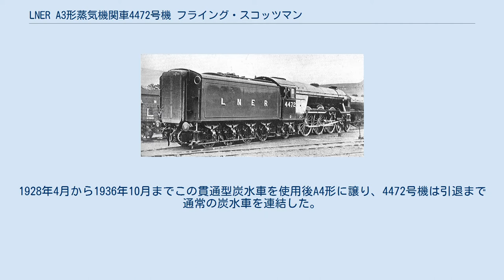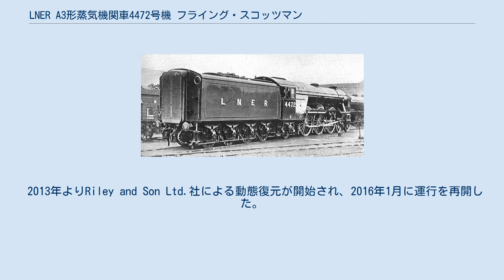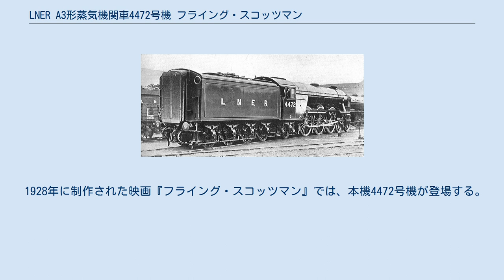LNER A3形蒸気機関車4472号機 フライング・スコッツマン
LNER A3形蒸気機関車4472号機 フライング・スコッツマンは、ロンドン・アンド・ノース・イースタン鉄道（LNER）のA1形・A3形の1両として、1923年に製造された急行旅客用パシフィック型蒸気機関車である。
設計者はナイジェル・グレズリー。
 主にLNERと後継のイギリス国鉄による東海岸本線の長距離急行列車に使用され、特にロンドンとエディンバラを結ぶ列車「フライング・スコッツマン」とそれに因む車両愛称で知られる。
 1922年、グレート・ノーザン鉄道の技師長ナイジェル・グレズリーは、急行旅客列車用に軸配置4-6-2（パシフィック）の3気筒蒸気機関車「A1形」を設計した。
グレズリーはGNRやNERの統合により誕生したロンドン・アンド・ノース・イースタン鉄道 (LNER) においても技師長に就任し、A1形の製造も継続された。
A3形4472号機は、1923年にA1形1472号機としてドンカスター工場で製造された。
1924年2月にLNERの4472号機に改番され、併せて「フライング・スコッツマン」の愛称が付与された。
 1928年にはロンドンとエディンバラを結ぶノンストップの「フライング・スコッツマン」の牽引機5両のうちの1両となり、1928年5月1日のノンストップ一番列車を4472号機が牽引した。
水の補給にウォーター・スクープを用いて途中停車を不要にしたことで、ロンドン・エディンバラ間631kmを無停車で所要時間8時間の運行が達成された。
 4472号機の貫通路付き炭水車 長時間無停車運転による乗務員交代の対策として、炭水車は貫通路が設置されており、列車を停車させることなく機関士・機関助士の交代を行うことが可能となった。
1928年4月から1936年10月までこの貫通型炭水車を使用後A4形に譲り、4472号機は引退まで通常の炭水車を連結した。
 1934年11月30日、4472号機は当時の蒸気機関車で世界最速となる時速100マイル（160km/h）の公式記録を達成した。
非公式も含めればグレート・ウェスタン鉄道の「シティ・オブ・トゥルーロ」が先行していたが、公式記録ではフライング・スコッツマンが世界初となる。
 1928年にA1形の改良版となるA3形が登場した。
グレズリーがA1形を基本にボイラー圧力の変更等を加えて設計したもので、既存のA1形も大部分が改造でA3形に編入された。
4472号機もドンカスター工場で改造工事を受け、1947年1月4日にA3形として再登場した。
全長21.6メートル、高さ4メートル、重量159トン、3つのシリンダーを備え、最高速度は時速173キロ。
 1948年にはイギリス国鉄に継承され、機番も60103号機となった。
1963年1月4日の運用をもって引退した。
廃車後は解体される予定であったが、A3形で唯一解体を免れた保存機となった。
 1963年に引退した4472号機は、アメリカ人実業家アラン・ペグラーに売却され、イギリス国内でのツアー運転に使用された。
イギリス国内での蒸気機関車による定期運転が消滅し、線路内の給水路も無くなったため、長距離運転時の水を確保するため、2両目の炭水車が追加された。
1969年には大西洋を渡りテキサス州などで遊覧列車として走ることとなった。
この時アメリカの鉄道法規に従い前照灯、ベル、カウキャッチャーが付けられたので、オリジナルの外観は失われてしまった。
 1972年、ペグラーが破産手続を申請したことで、A3形はアメリカ政府当局により没収、スクラップとなるところだった。
その没収手続きが始まろうとした寸前、イギリスの経済人ウィリアム・マッカルパインが買い取り、無事にA3形はイギリスに戻ることとなった。
Derby工場で修理し外観もオリジナルに戻された。
豪建国200周年記念祭で披露されるなどしたが、再び資金難に陥り、1996年英国人トニー・マーチントンが150万ポンドで買い取り、100万ポンドかけて修理し1999年に完成した。
しかし同人が破産したため2004年国が募金で買い取り、ヨークにある国立鉄道博物館の所有物となり、2005年にも臨時列車として走っている（この時の炭水車は1台）。
 2013年よりRiley and Son Ltd.社による動態復元が開始され、2016年1月に運行を再開した。
イギリス国鉄の60103号機の姿に復元され、2016年2月25日にはキングス・クロス駅からヨークまでの本線走行が行われた。